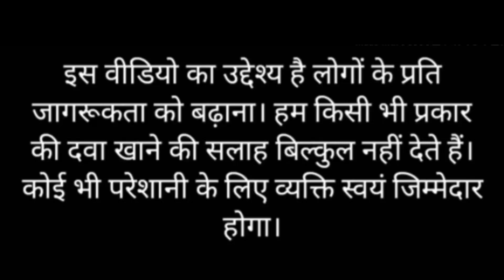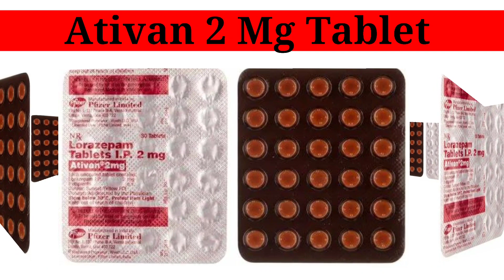Ativan 2mg Tablet Uses in Hindi|Ativan 2mg tablet ip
lorazepam side effects
ativan for anxiety reviews
lorazepam tablet uses in tamil
नींद की गोली ज्यादा खाने से क्या होगा
नींद की गोली कैसे खाना चाहिए
नींद की गोली कौन सी होती
नींद की गोलियां
नींद की गोली का नाम
Ativan 2 mg tablet uses in hindi 2022